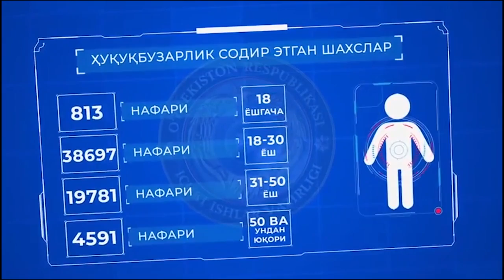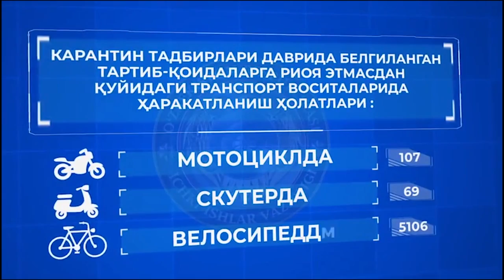"Yangiliklar" informatsion dasturining 2020-yil 16-aprel kungi soni